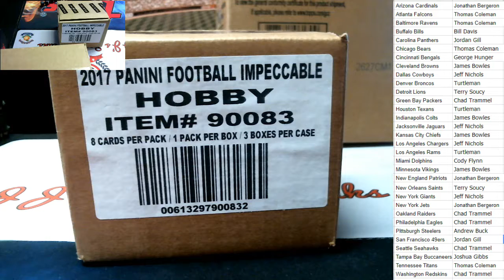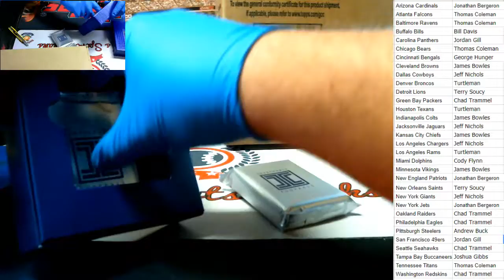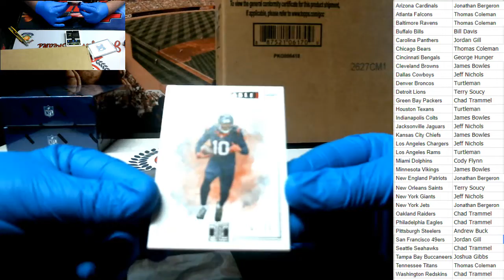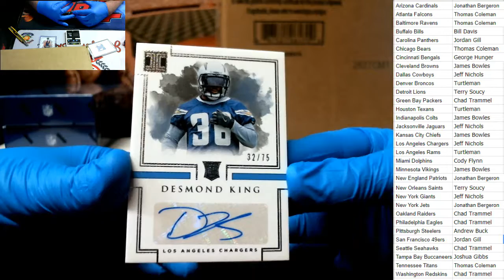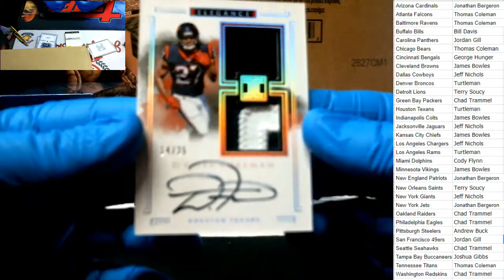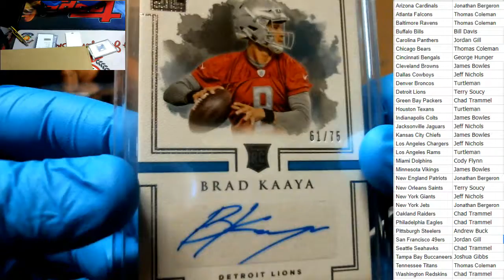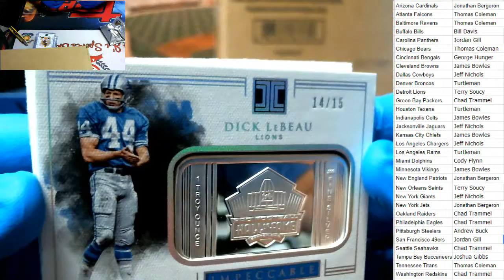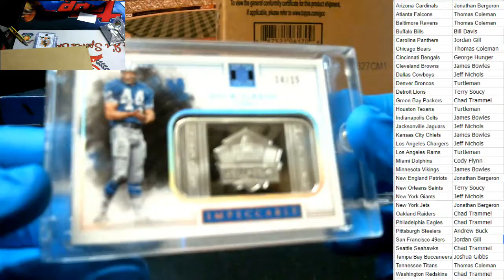2017 Impeccable Football 1 Box Random Teams- Jj's Sports Breaks